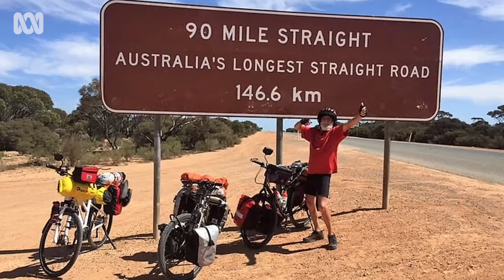78-year-old man feels 50 after clocking up 520,000km cycling around the world | ABC Australia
Tilmann Waldthaler is nearly 80 but has the body of a 50-year-old. He has cycled 520,000 kilometres through 143 countries and still rides everyday.

Over his four decades crisscrossing the world he has sat next to Bob Marley on a plane, been hit by a bus in India and held at gunpoint in Iran. He met his wife while cycling in the Sahara Desert.

The couple have settled in Cairns, Far North Queensland, and are waiting for the borders to reopen so they can keep travelling.